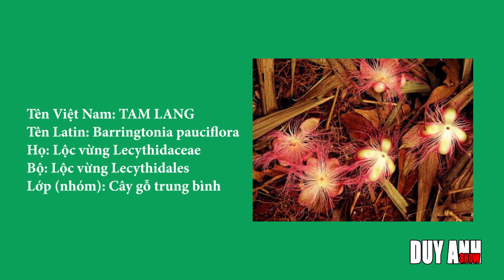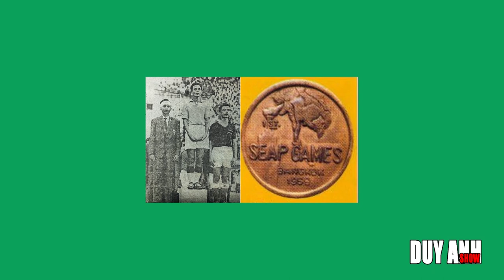Phạm Huỳnh Tam Lang-Người Chuyên Ăn "Lẩu Thái", Duy Anh Show | Bóng Đá Xưa Và Nay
Mời Quý vị xem video "Phạm Huỳnh Tam Lang-Người Chuyên Ăn "Lẩu Thái"" trong seri "Duy Anh Show" Trên Kênh Bóng Đá Xưa Và Nay. Hãy cùng với BLV Trẻ Duy Anh khám phá về cuộc đời và sự nghiệp của Một Huyền thoại của Bóng Đá Việt Nam với cái tên Phạm Huỳnh Tam Lang, . Phạm Huỳnh Tam Lang-Người Chuyên Ăn "Lẩu Thái" trong Duy Anh Show trên kênh Bóng Đá Xưa Và Nay là góc nhìn riêng của Gen Z chúng mình về những huyền thoại bóng đá một thời nằm trong top đầu châu á các bạn nhé.
Chào mừng Quý vị đến với Kênh youtube" Bóng Đá Xưa Và Nay" của  LHP Corp.
"Bóng Đá Xưa Và Nay": Nơi lưu giữ và kể lại những câu chuyện về lịch sử Bóng Đá Việt Nam và Quốc Tế
" Bóng Đá Xưa Và Nay": Những sự kiện mới nhất của Bóng Đá Hàng Ngày
"Bóng Đá Xưa Và Nay" : Những Khoảnh khắc Hài Hước-Độc Lạ-Thư Giãn
" Bóng Đá Xưa Và Nay" chỉ để cập, bàn luận, chia sẻ thuần túy các nội dung thể thao, giải trí lành mạnh. " Bóng Đá Xưa Và Nay" không bàn luận chính trị, không đề cập các nội dung nhạy cảm. " Bóng Đá Xưa Và Nay" Tôn trọng quan điểm cá nhân, nhân phẩm, danh dự của mọi cá nhân, tổ chức. Đề cao các giá trị Đạo Đức, Tử Tế, Nhân Văn. Chúng Tôi không chịu trách nhiệm với các bình luận tiêu cực, quá khích đến từ một số  khán giả.
Lịch Phát Sóng:
20h00 Thứ Ba : Duy Anh Show
20h00 Thứ Năm & Thứ Bảy: Quần hùng Bóng Bánh
20h00 Thứ Sáu: Lịch Sử Bóng Đá Quốc Tế
20h00 Chủ nhật: Lịch Sử Bóng Đá Việt Nam
LHP.Corp-310 Nguyễn Trãi-Thanh Xuân-Hà Nội
Bản Quyền "Bóng Đá Xưa Và Nay" Thuộc về LHP.Corp.jsc